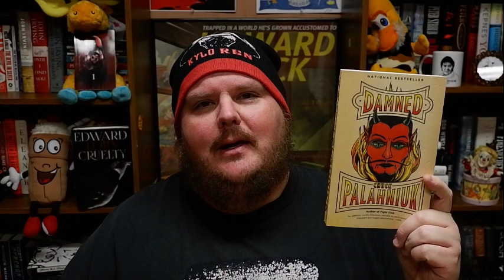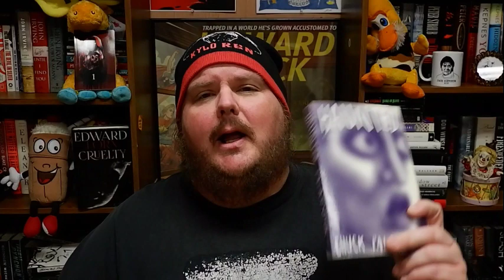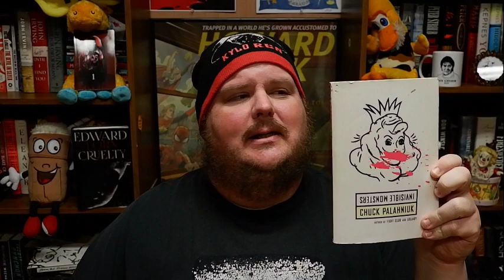Top Five Chuck Palahniuk Novels